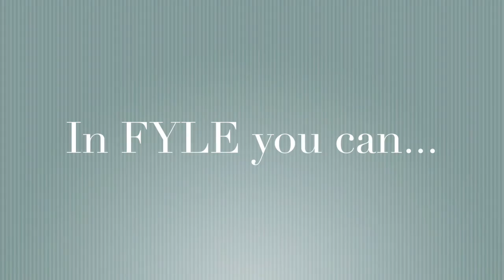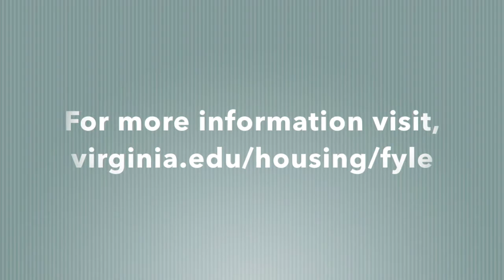FYLE - Class of 2019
Get involved in your First Year Association Council or First Year Council! You can play a major role in how things are decided and what kind of activities take place during your first year at UVa.